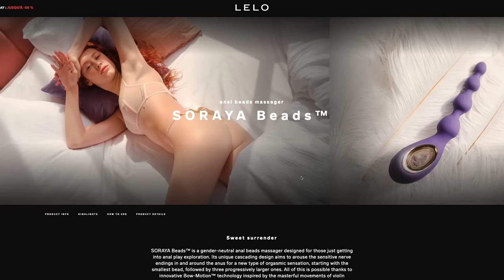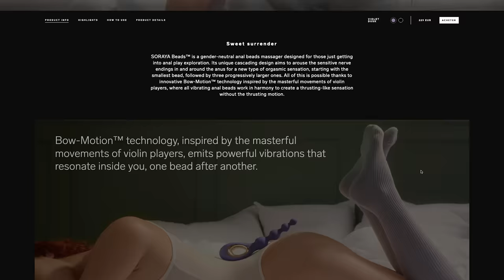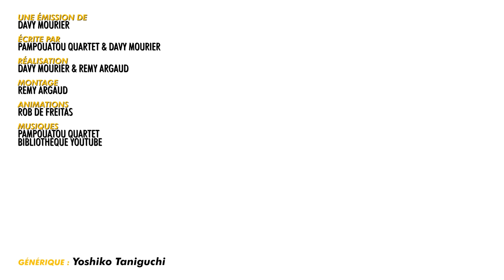LE CRIMINEL ETAIT UN OISEAU - BADNEWS #252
Utilise mon lien LELO Soraya Beads Code : SORAYANEWS ✌ Lubrifiant LELO offert à chaque achat avec le code SORAYANEWS

00:00 En bref: Allumer le feu
04:19 Intro Ariel
06:37 En Bref: Le juste litre
10:28 Le poing de la semaine
11:41 CockmiZAP
12:38 Actus Davy
13:39 Badnews Perso
16:22 La correction de Sylvain
18:24 Parlons de Christophe
19:49 La badnews du jour

Lucas Baschiri Waltz3960 Isilmë Altum Sonatur Frère de cul Auriane Cnalb NiT Estelle Goubet George_Abitbol Juju romain boulet Vlad Zaugg Francois Lachaume Rambaud Antoine Fafouet Mimatru Amy & Antonio Marianne Michon Karen Le Labourier miskin Saint BlackSalami Cyprien Iov Rautureau Alison Autier Victor Laumond CimleaK Sabrina Rif Sébastien Calas Natdiori fforget Jerem S. Rumpel LEROY '- FougèreMagik - Jordan Postigo Grimpast Jordan Cado Jean-Eude Guillaume J HAUMEY La Liberté Mimain Tristan Marest Pepito Supertramp Corentin Mulier loic Dauphin M .Colicchia Mélanie Duhamel Le Grizzly Barbu Cyp siyah Esther Cartman Nico Boud Sarah Katz Segers Gregory Boulengier Louis Henry Darkjuju - La capsule Manga Caroline greatmotherfuckers HenriCoty Gautier Virginie QUESNAY Roullio_n3 Fargeol Victor Hanss Marine Mambert Paul Expert Thomas CarottNinja Monsieur Raton NainSympathique erwansake Starduck Oly Kun Antoine M Vanny Guillaume Schmirgal Minouuuuu Franco Larochelle Ludovic Lavallade Cyrielle _8 Lulucracra Julien Bénézech Dohahah Thibault Hanout LeMaitreDuDoliprane Valentin Devienne Armand Jankowiak damien b yopox Nicolas MARCHAL Watchinofoye Dowdheur Chukkynuggets Tassatux

MalouBernard OldOl Le Concombre Masque Mathilda GuillaumeC Didrole RmXbdX Nicolas Martin Yves Morgane JoeHell Leopoldd Gobarlum YukoForgeurs Sébastien lalmeras Fauxflav YASC Films Amy Bonny Kristash Luc Mergault Bananebleue Charles & Alice TBDwarf Marge QuiPhenix Emeric Bourgeois Kouyère bcadake Glack Jows thieums Mr88 Mich Nico gSigh Yannoo Joledoc TheKillerMarmotte Chris Bourbi Black Pulsar FRANCOISPEF kilian Stanislas Andre Chienchic adeline.hullot Gribouille ISKAN Félix Olivier mim Dworkin Damien Skaarbone Dohahah Le__Rôdeur Rémi Scottzane Mrs Kyogokudo Penther Mylie_zolie Joany Leprince Vincent Boucle dazerkil An1hl4t0r Halone Wolfkhan Florent Vdga Ralouf Bigoudi88 Nek Pauline Bloom Cort-X- Wolf enstein TomTom Jerem S. frankman1995 daone Ced_Lec Grollbe T Adrien Natosan artart78 jacques kramp Morlockq Jean-Marie Arondel GrandZuzu manshoon

Parapluie troué MstrAspirin3 Nord de France Presse Didier Mathias AudCasa Pierre Gourgeon Jennifer DA CARMO CRUZ Jean-mich miles Lingoflowerman Pacome Shadow Jonathan Barré l’anneau Nimes David Gageiro Sam Sam Kellatj TheJojord  Diane Fève Matth S-sky 2068 Karen Porcher shabranigoudou Bob MATTH hhuugg  Maël Christyn Christophe PÉRICARD